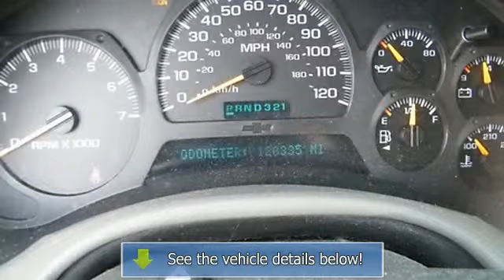2002 Chevrolet TrailBlazer - Dave's Jackson Nissan - Jackson, MI 49201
For Sale: 2002 Chevrolet TrailBlazer
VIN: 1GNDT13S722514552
Engine: I-6 cyl
Drivetrain: 4WD
Transmission:
Mileage: 128,303
Color: Pewter (exterior)  (interior)

Features:
This fantastic-looking 2002 Chevrolet TrailBlazer is the S U V that you have been looking for. Leave all the pavement-locked crowds behind with the off-road ability of this TrailBlazer LS. New Car Test Drive said it had '...a stunning new engine, stiffer and lighter chassis, sophisticated suspension, powerful brakes and impressive details...'